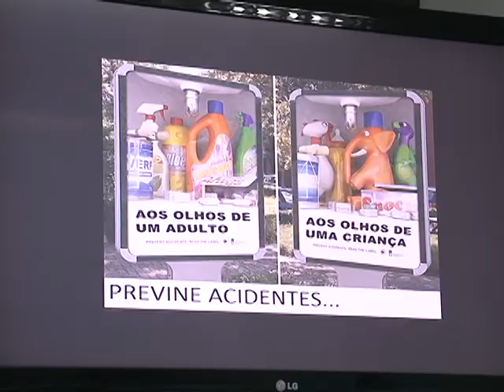CÂMARA TUBARÃO 02/05.